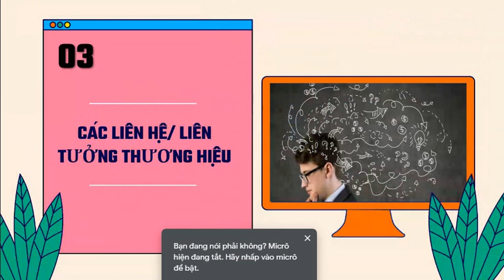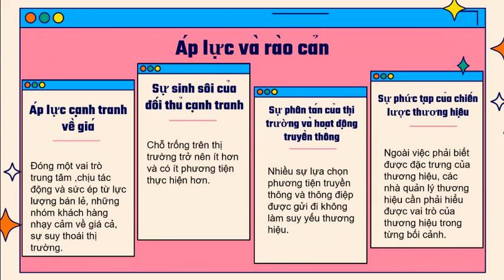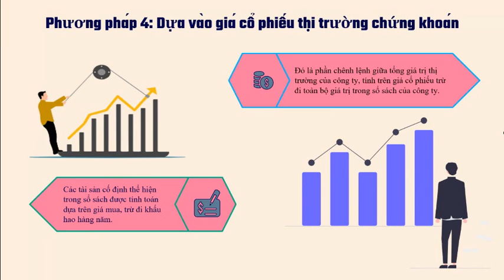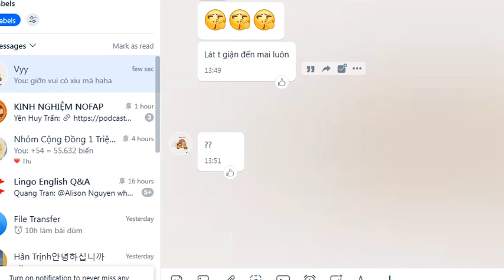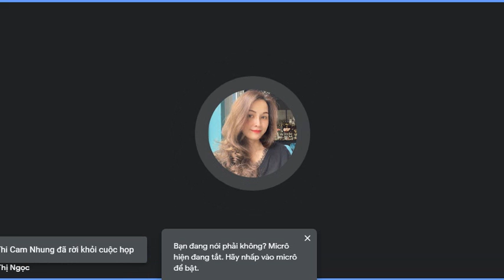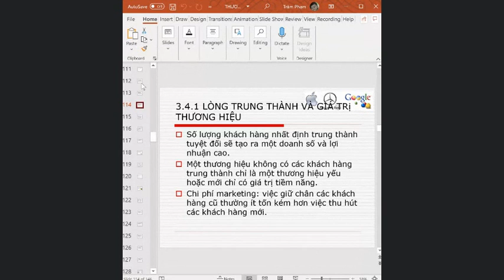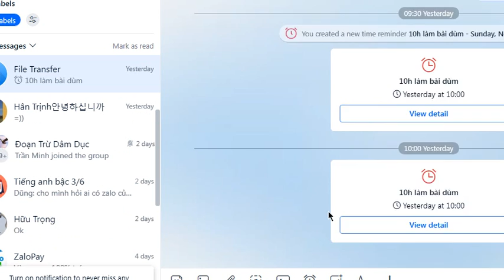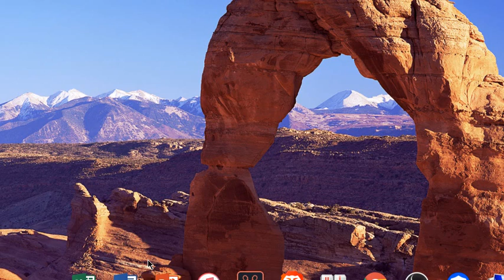Tập 9 quản trị thương hiệu